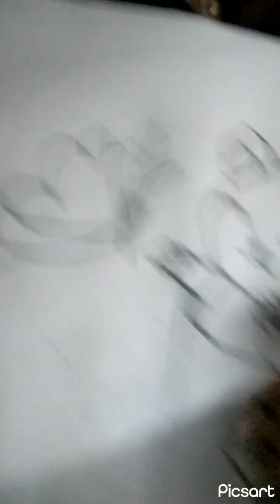cute little cat and butterfly drawing🥰🥰